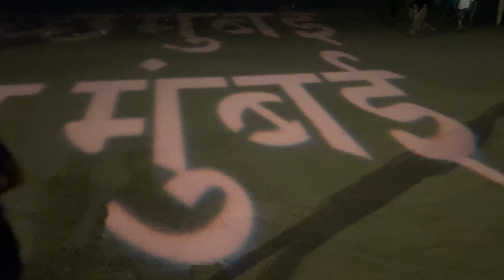Ganpati Visarjan 2023 Mumbai Ganesh Visarjan 2023